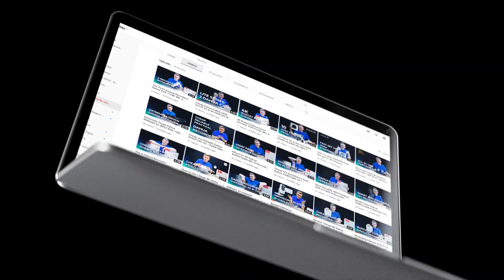Video Experts Group on IFSEC 2022 / How to connect IP cameras to Cloud Services with VXG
Welcome to watching video about Video Experts Group (VXG) from Canada. We have made video about this company on IFSEC 2022. VXG connects IP cameras to Cloud Services for recording, broadcasting and video analytics.